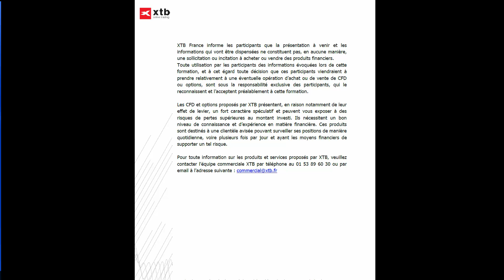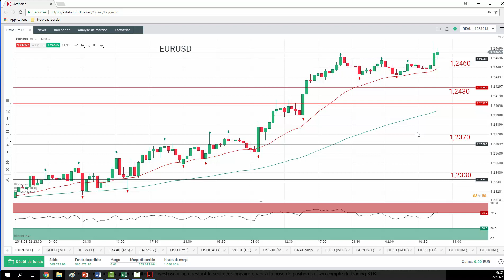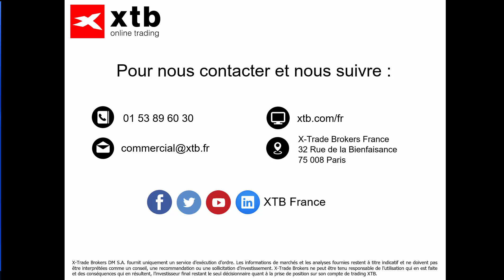Good Morning Market Public du 27 mars 2018